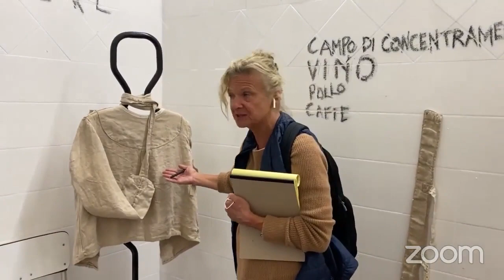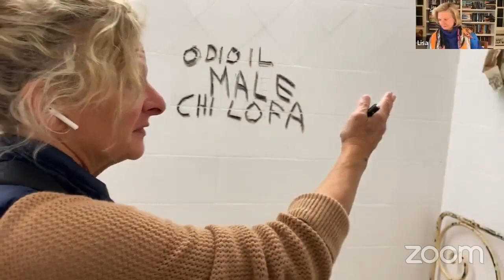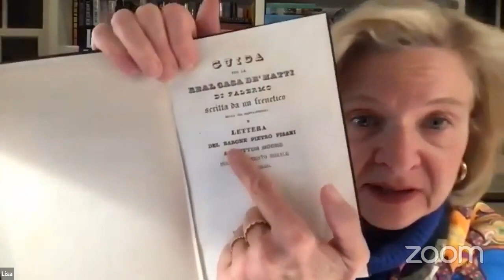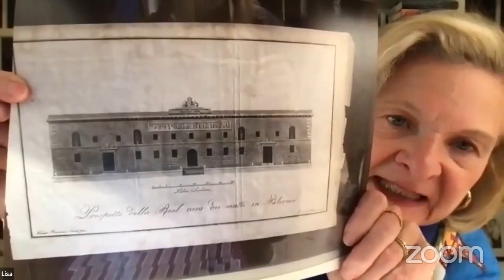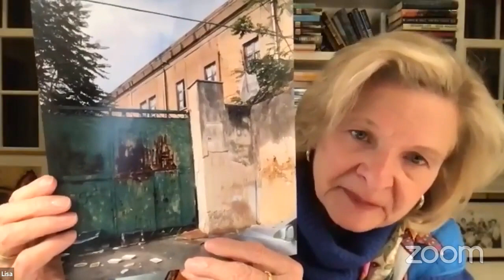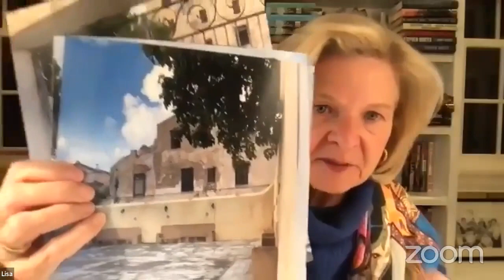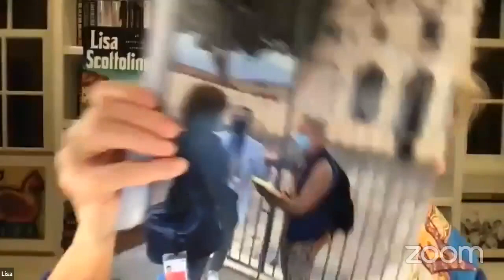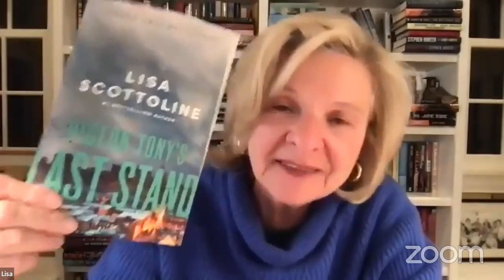"Lisa Live" - Week 15 - The Royal Madhouse of Palermo